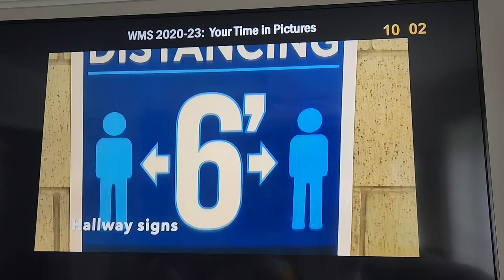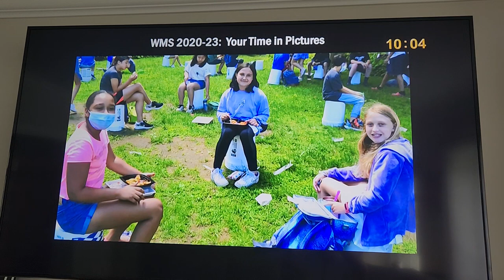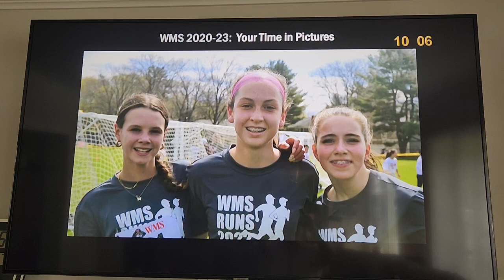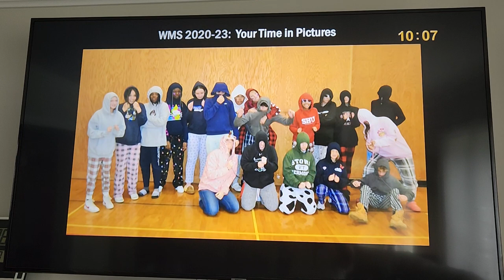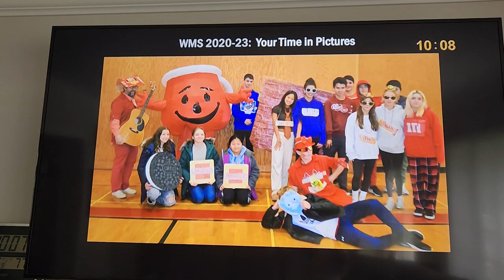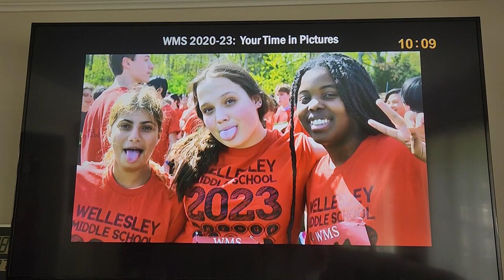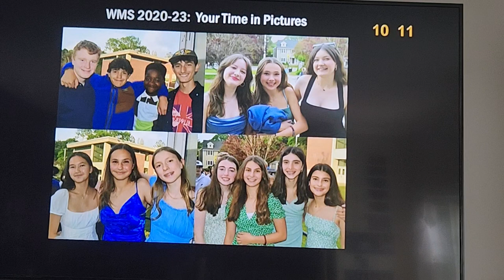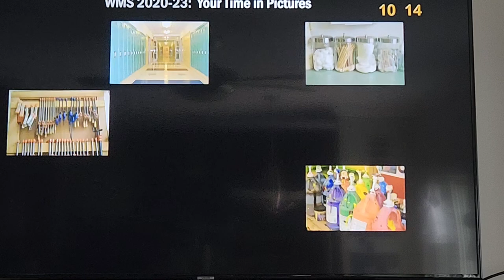Lauryn's Wellesley Middle School Years in Pictures Video played at Graduation, 6/15/2023